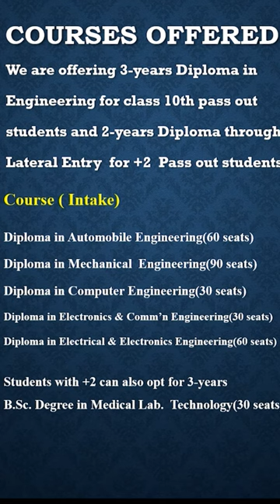University Polytechnic Birla Institute of Technology, Mesra, Ranchi